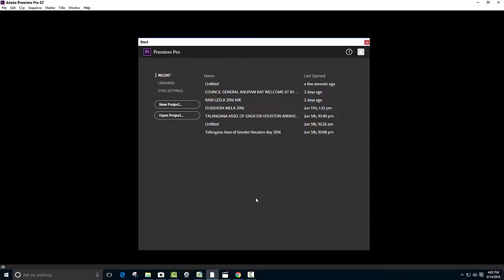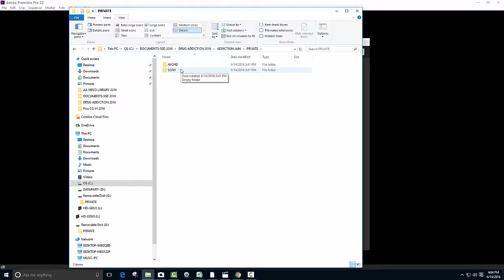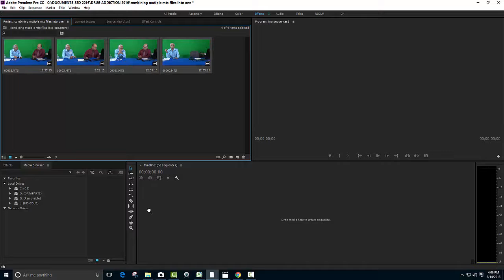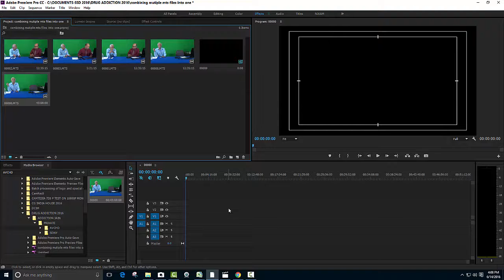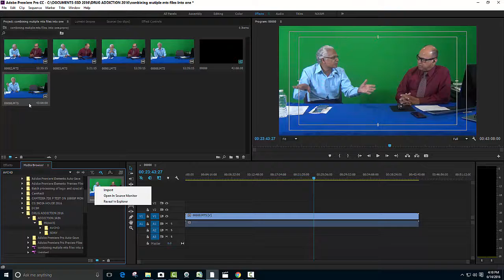Combine or link multiple MTS files into one in Adobe Premiere CC and Win 10 NNN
Combining Multiple MTS files into one in Adobe Premiere CC and Win 10 NNN

NNN has the largest collection of Indian American Experience in the U.S.

Indian culture, heritage, traditions, Bollywood, food.